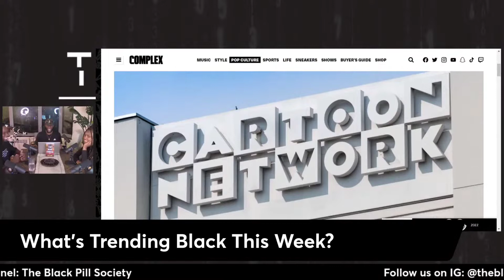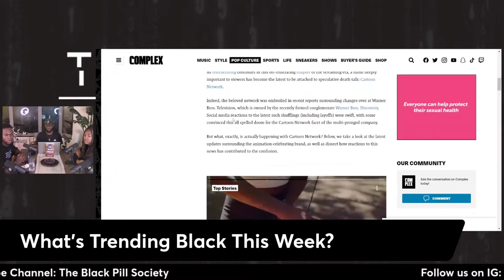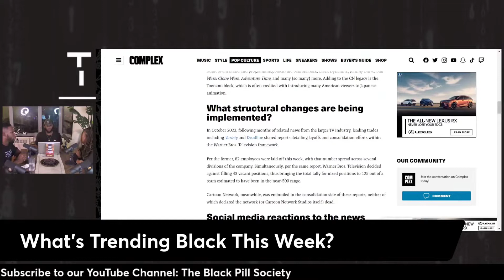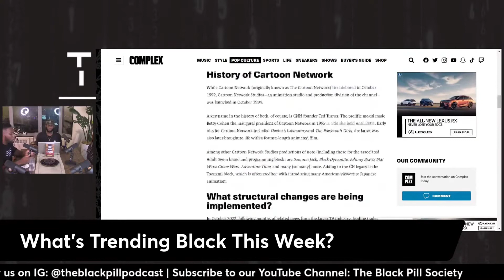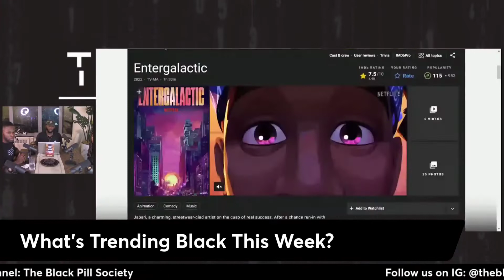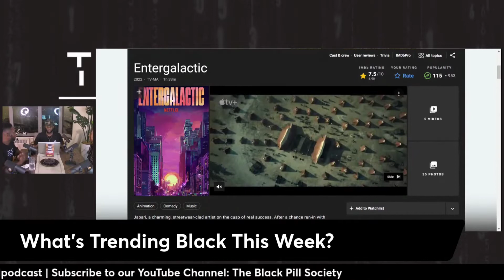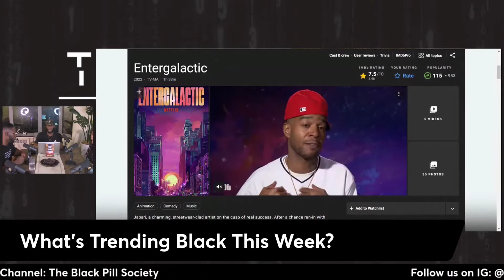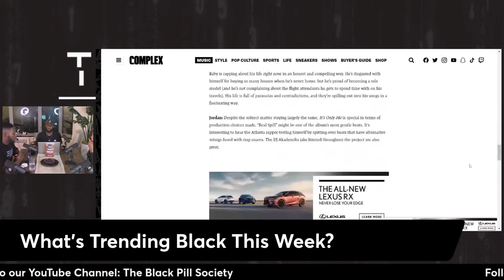Cartoon Network Studios, Entergalatic & Lil Baby's New Album | Black Pill Entertainment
Black Pill Entertainment

The Black Pill Squad sit down to discuss trendy and controversial topics that has been circulating in black culture, media and entertainment.

What's Trendy Black This Week:

• The end of an era, Cartoon Network Studios
• Entergalatic by Kid Cudi, on Netflix
• Lil Baby's New Album, It's Only Me

FOLLOW & SUPPORT US ONLINE:

THE BLACK PILL SQUAD
Host